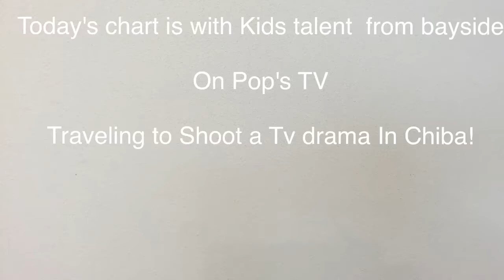Traveling to Chiba for a drama shoot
bayside , models  ,modeling in tokyo ,pop ,acting in japan ,acting in tokyo ,